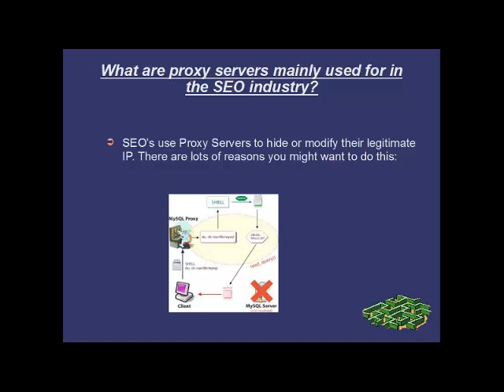hiding ip's using seo proxies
A Proxy Server is an intermediate computer server, that rests between a computer accessing the web (the client), and the location site the client is attempting to search.